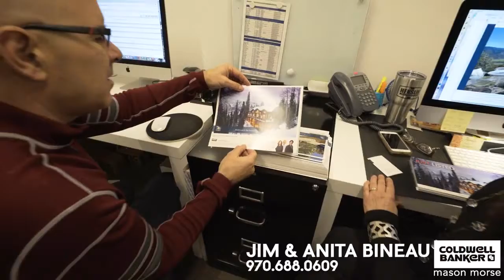The Bineau Team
The Bineau Team, Aspen Colorado and we are licensed real estate brokers with 30 years of as specialists in home sales. We would love you to come live and play in Aspen. We are a full service real estate team with a passion for the Aspen Lifestyle.  We have successfully helped our clients fulfill their dreams when looking to buy or sell Aspen/Snowmass real estate. Earning the confidence of our successful clientele with our dedication and attention to detail, this has sent us apart from the competition. Our innovative marketing strategies along with hard work and dedication creates a winning team for Aspen real estate and our clients.
Real Estate takes creativity, skillful negotiation and teamwork. Let us help you explore your real estate opportunities.
When not helping our clients we love the outdoors and everything Aspen has to offer, hiking, skiing, biking, fishing rafting. The activities are so numerous! We also love dining at the numerous restaurants attending  plays and concerts and just taking a quiet stroll with our puppy. Our family loves to visit and enjoy the Aspen lifestyle!